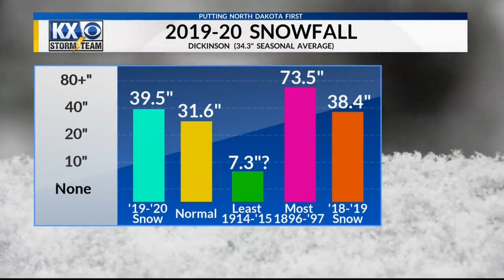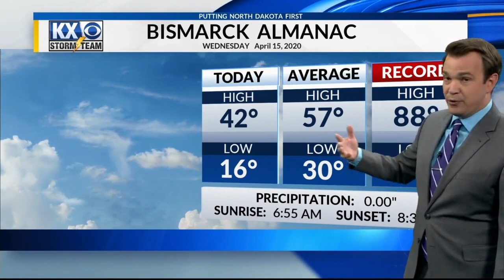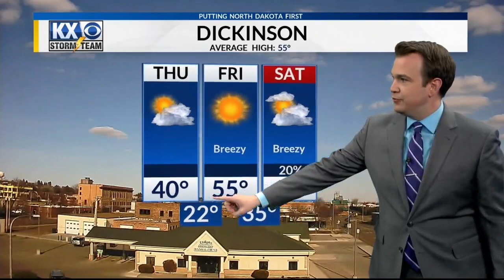Wednesday, April 15th, 2020 - KX Storm Team Evening Forecast - Dave Holder